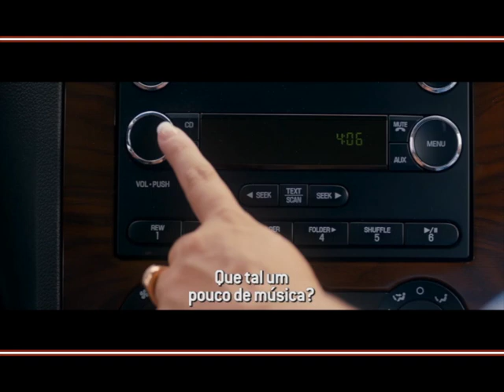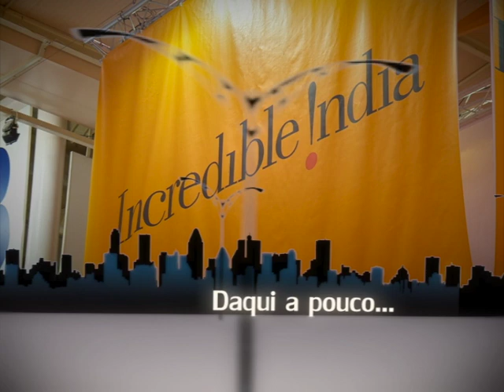Giro #125 1º Parte